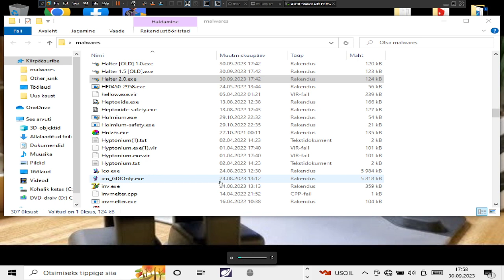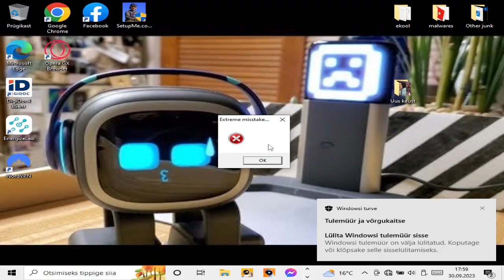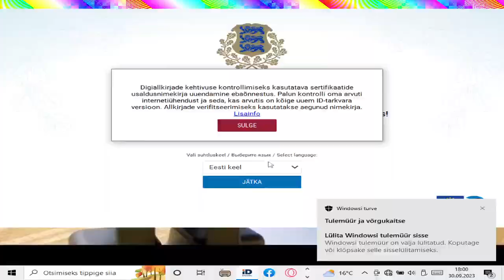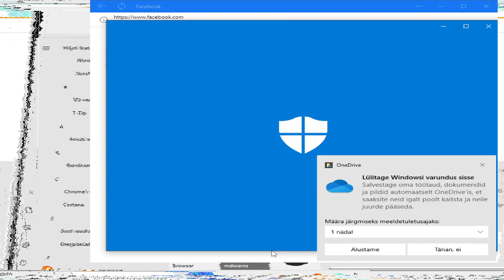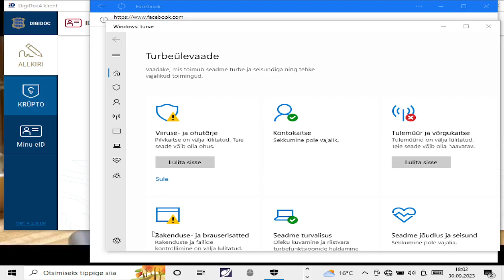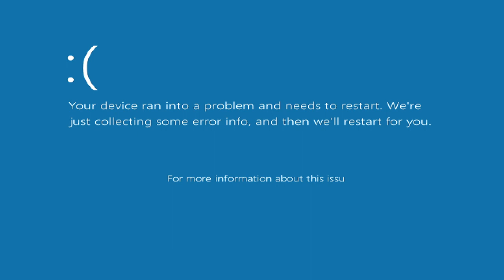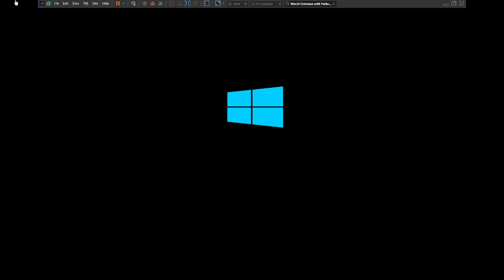Halter2.0.EXE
*Primary Description:*
_(Not Set)_

*Warning/s:*
_(No warning/s)_

*Topic/s:*
_(Not Set)_

*ATTENTION!*
POSTING DISRESPECT TO MY CONTENT/FYP-RELATED COMMENTS WILL RESULT IN:
_Blocking/hiding_
_Enemyship_
_Me roasting/getting revenge/raiding at you_
_etc._